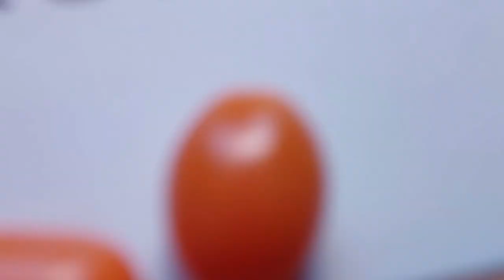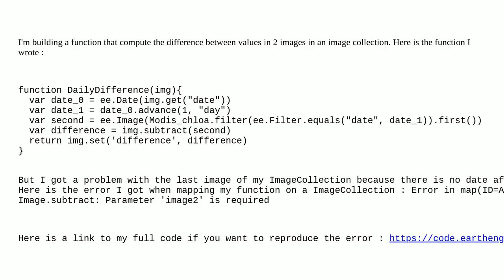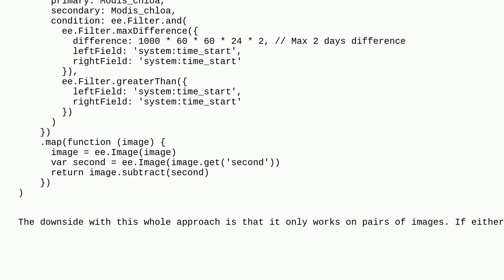Gis: Add condition for the last Image in an ImageCollection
Add condition for the last Image in an ImageCollection

A special thanks goes out to the community

  imagecollection google-earth-engine